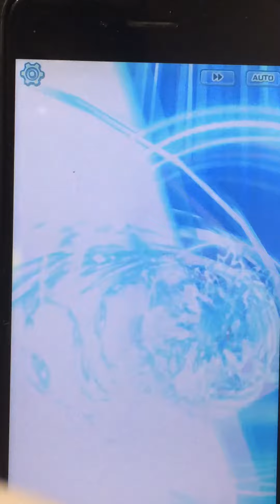ポケモンマスターズゲーム実況